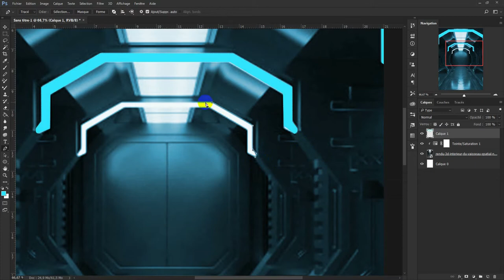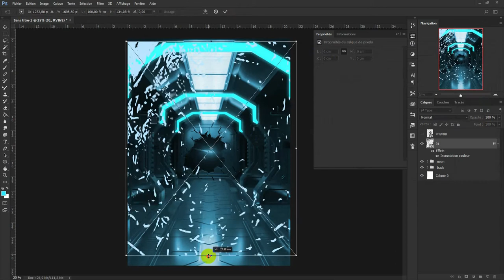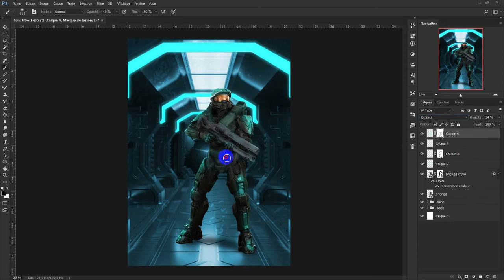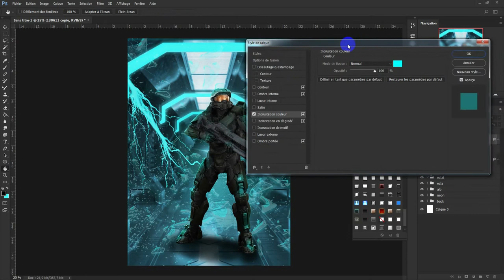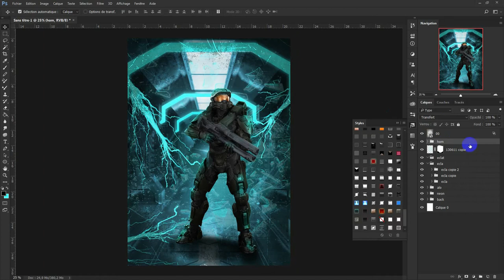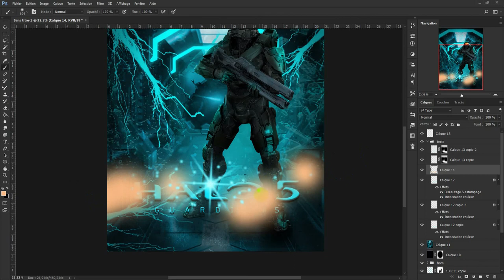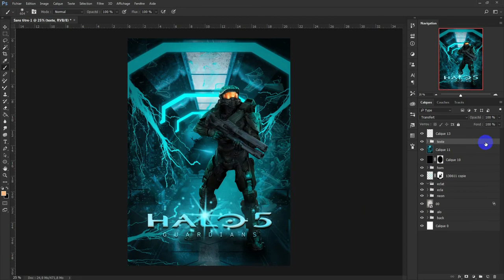affiche cinéma Halo 5 / photoshop cc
Ma tablette graphique XP-pen Star03 12

YouTube Music:A Hand In The Dark - Underbelly & Ty Mayer

Bonjour, Je suis infographiste web designer,
web designer réalise vos site internet désigne et les supports de communications,  graphique, sur tous vos support visuel papier et vidéo